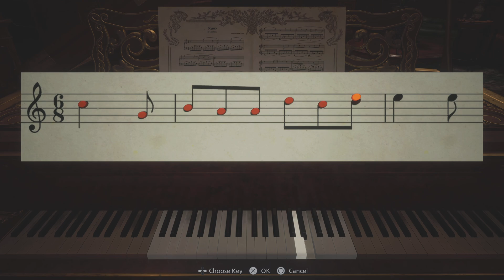This is a Castle of Horrors 😥 - Resident Evil Village